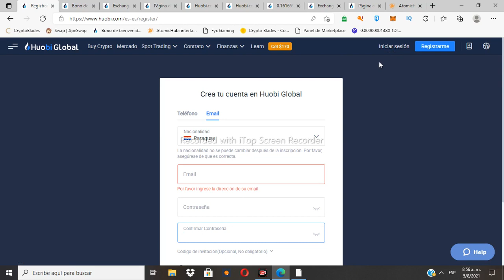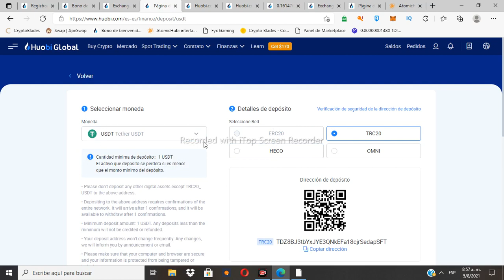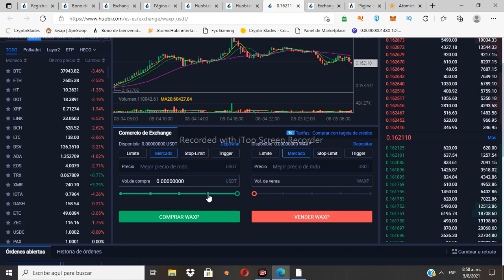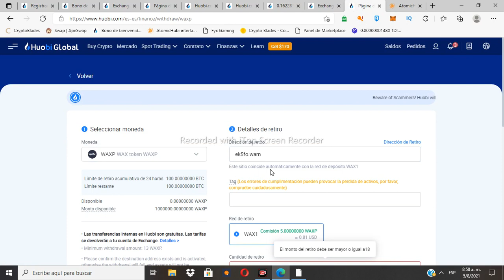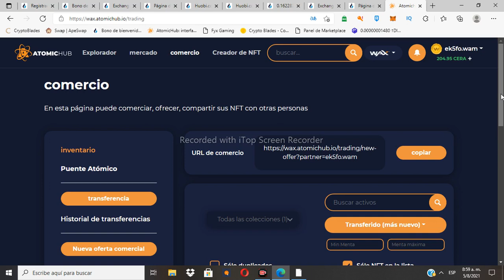Deposita 💰 WAX 💰 Paso a Paso en Atomichub y Compra NFTs únicos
Haga clic en el enlace para registrarse en una cuenta de Huobi y comenzar su viaje en moneda digital